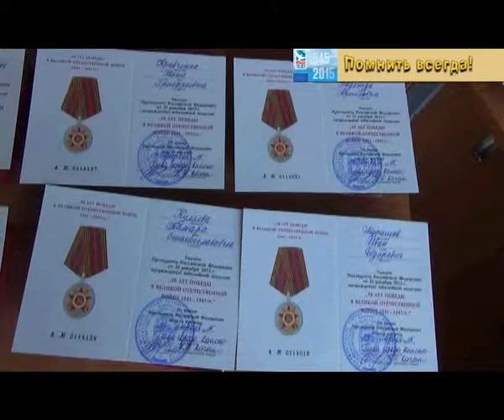Помнить всегда!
В апреле    в нашей школе   прошла Торжественная Церемония вручения ветеранам          юбилейных медалей                 «70 лет Победы в Великой Отечественной Войне». Спасибо нашим ВЕТЕРАНАМ за мир и победу!
Екатерина Купцова, Екатерина Рожкова, Ислам Берсанов, творческое объединение «Ш-КАДР»